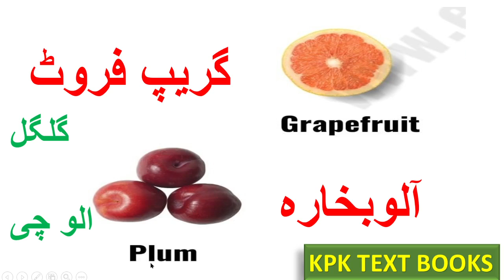Vocabulary | English Language | English/Pashto/Urdu | Learn English with Salman Ali | KPK TEXT BOOKS